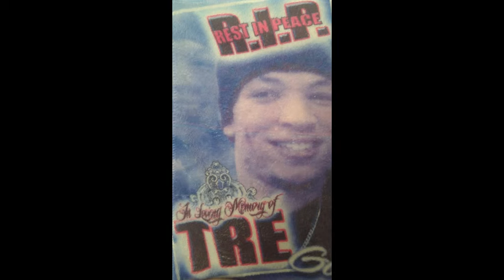In Memory Of (R.I.P. TAP)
New track In Memory Of My Brother Robert Tre Taplin.
3-18-92 to 2-7-13